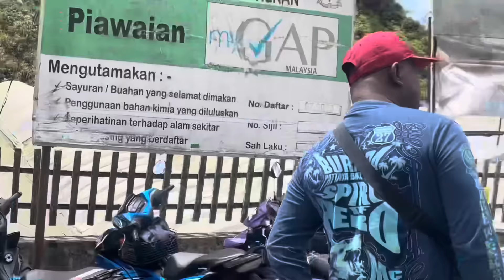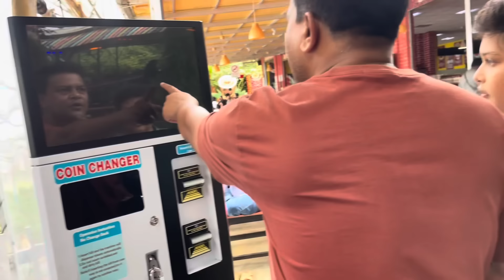আল্লাহর দুনিয়া অনেক সুন্দর শাশুড়ি কেন এমন কথা বলল//butterfly garden//family Volgar//Mom Tisha